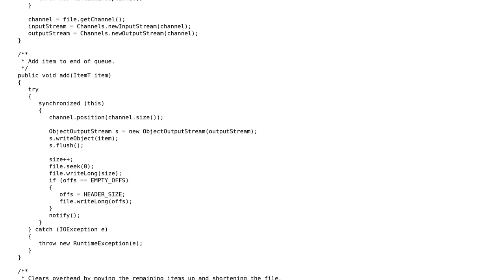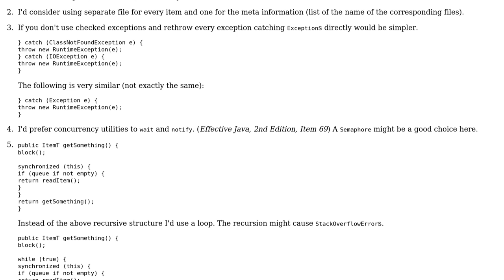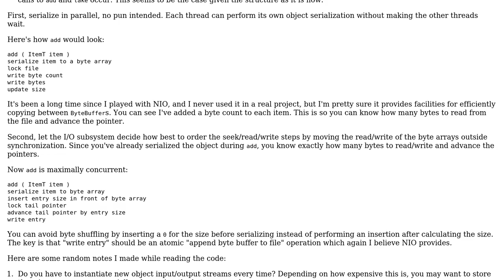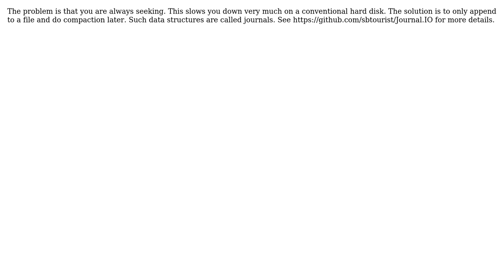Code Review: Optimizing a thread safe Java NIO / Serialization / FIFO Queue (4 Solutions!!)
Code Review: Optimizing a thread safe Java NIO / Serialization / FIFO Queue

With thanks & praise to God, and with thanks to the many people who have made this project possible! | Content (except music & images) licensed under CC BY-SA | Music | Images & others | With thanks to user trialcodr user SpaceTrucker user palacsint user David Harkness user barjak and the Stack Exchange Network Trademarks are property of their respective owners. You are responsible for your own actions.